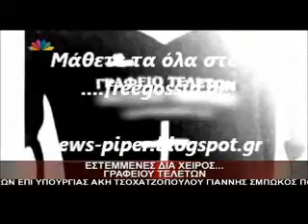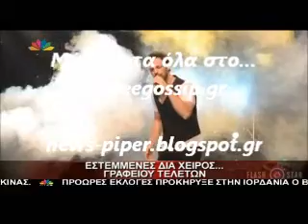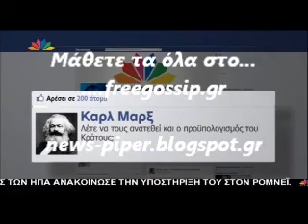Γραφειο τελετων χορηγος σε καλλιστεια